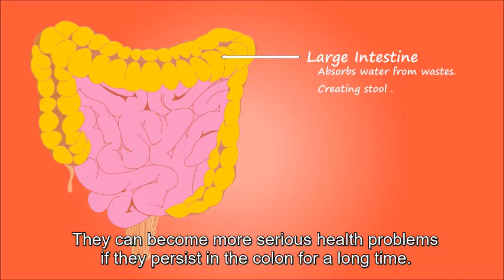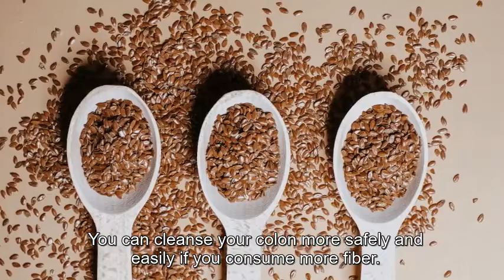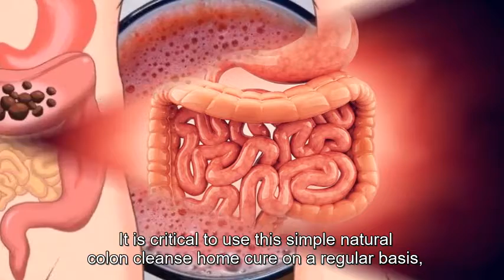7 Powerful Natural Colon Cleanse Remedies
They can become more serious health problems if they persist in the colon for a long time. This is the primary cause of colon cancer, which has become one of the world's most serious cancer concerns. Thankfully, colon cleansing can help you get rid of all of these poisons.

We accumulate toxins in our digestive tract as a result of eating too many processed foods. Even if we believe we have eliminated all toxins, we may be mistaken. Parts of it are actually trapped inside the colon walls.

Natural colon cleansing home remedy to get rid of digestive toxins.

Increase the amount of fiber in your diet. This would include eating a lot of fresh, uncooked fruits and vegetables. You can also select those that are high in fiber, such as ginger and other herbs. Toxins are pushed out by the fiber. You can cleanse your colon more safely and easily if you consume more fiber.

A three-day fruit juice fast can help your colon cleanse more efficiently. For three days, only consume fruit juices and pure water and avoid solid foods. This is just if you can stick with the diet. When following this diet, some people get quite weak. The more healthier you are, the more effectively you can cleanse your colon.

Garlic and fennel aid in the purification of the digestive tract as well as the removal of bacteria that can be harmful to the body. To keep your colon in good shape, consume more garlic and fennel.

Fasting for days will help your body rid itself of pollutants. For a week, refrain from eating any solid foods. You can only drink water and fruit juices for the full week.

Take a glass of water with two tea spoons of sea salt in it. This mixture should be consumed twice a day, once in the morning and once at night.

Drink plenty of water. The bare requirement is 10 glasses of water every day. The more of that you can drink, the better for your colon cleansing. Your body must be kept hydrated. If you don't want to drink pure water, you can drink fruit juices. Make sure the fruits you're using are fresh and not powdered or processed.

Make sure you eat a well-balanced and healthy diet. This will feature organically grown fresh vegetables and fruits. Soups and tuna fish can also be included in your diet because they do not contain fatty substances that are harmful to the colon.

These simple natural colon cleanse home remedies should only be done once every several months. It is critical to use this simple natural colon cleanse home cure on a regular basis to ensure that you are completely clear of disease-causing contaminants.